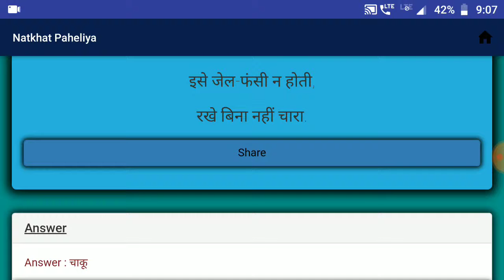नटखट पहेलियाँ | Natkhat Paheliya | Paheliya in Hindi | study Rojgar